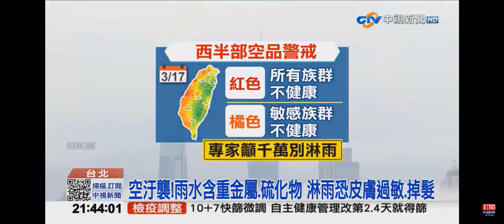2022-03-17中視2100整點新聞-今年首波大雷雨!空氣髒爆＂恐掉髮＂專家:別淋雨